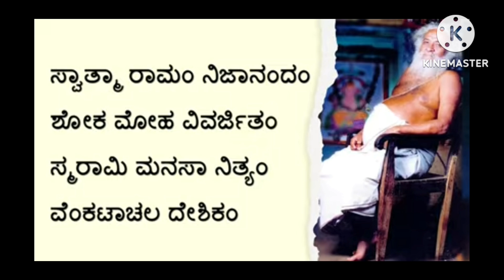ಗುರುನಾಥರ ಉಪದೇಶಗಳು | ಶ್ರೀ ಗುರುಗಾಥ | Venkatachala Avadhootaru | Sakhrayapatna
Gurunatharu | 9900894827